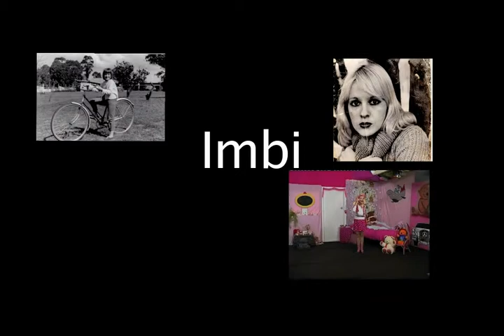Documentary of Imbi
About IMBI
Imbi has been playing piano since the age of three. As a teenager Imbi attained her Piano Forte through the Conservatorium Of Music whilst also teaching Piano on Saturday mornings and attending High School during the week.

You can buy this DVD
(this is only a small part of the documentary)
Please click the link tp purchase